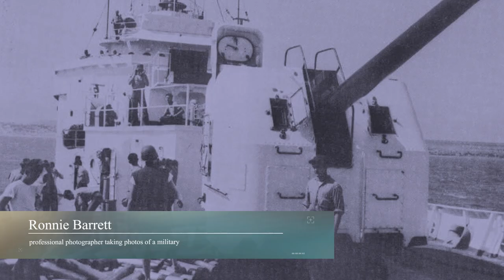Barrett M82A1 This Is the Most Powerful Sniper Rifle To Ever Fire A Shot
The Barrett M82A1 is currently utilized by over sixty nations, primarily NATO members and American allies in Asia and the Middle East.

Every major military power has its own 12.7mm/.50 caliber class sniper rifle, with the Russian Ground Forces using the OSV-96 and the People's Liberation Army using the Zijiang M99.

Military sniping was transformed by one weapon system, which also gave rise to an entirely new class of weapons. The inventive Barrett M82 sniper rifle practically invented the category of large caliber rifles that equip military snipers worldwide to this day by using an existing large caliber bullet and adapting it to the precision rifle platform.